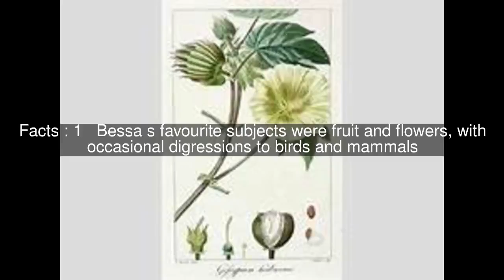Pancrace Bessa Top #5 Facts